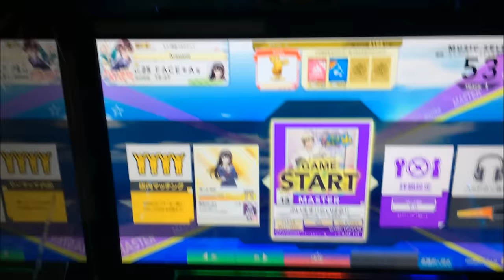【チュウニズムAIR】 ぶいえす‼︎らいばる!! (MASTER) ALL JUSTICE 手元 【CHUNITHM】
player:FACE*As

内訳は11-0-0です。
難所は個人的にバカアホ地帯よりも最後の階段からのスライド始点がかなり巻き込みやすく辛かったです...